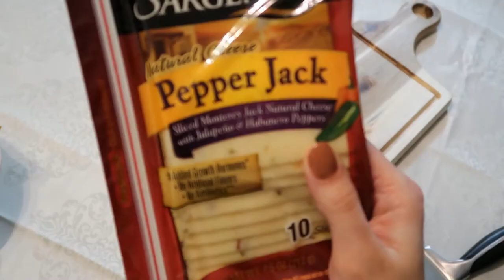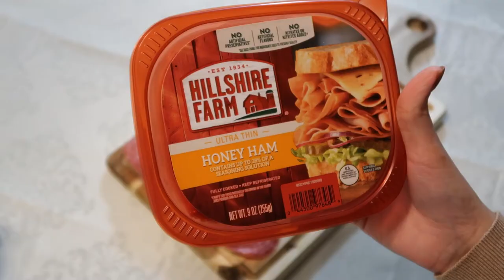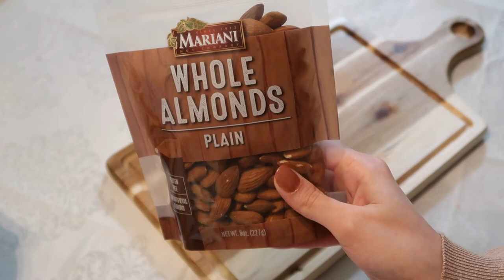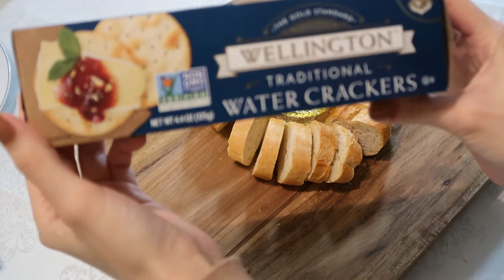The Ultimate Charcuterie Board!